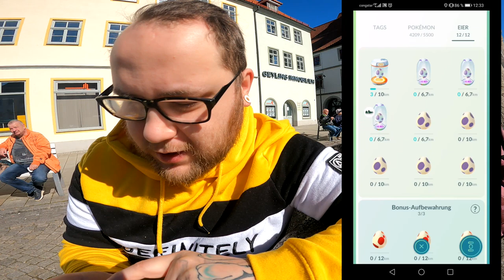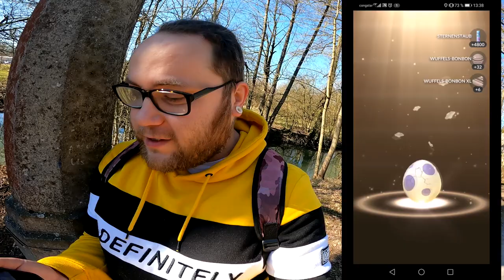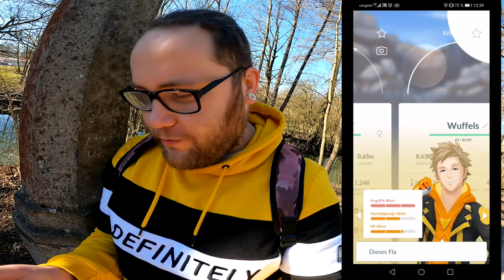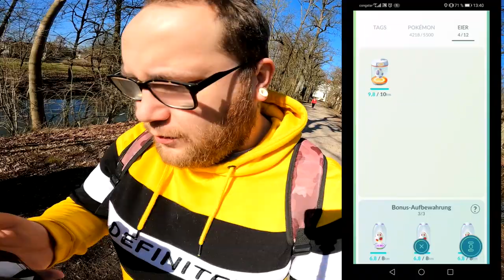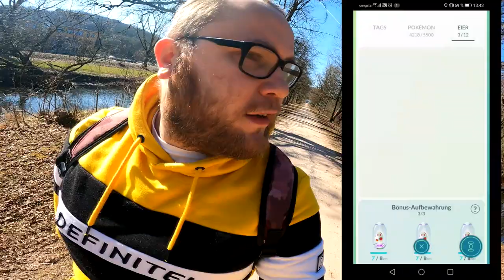EGG OPENING : Ihr wollt Eier ??? Ihr kriegt Eier !!! | Pokémon GO Deutsch # 1839